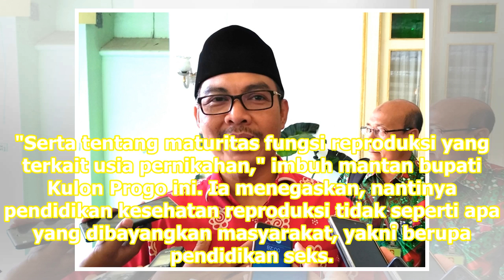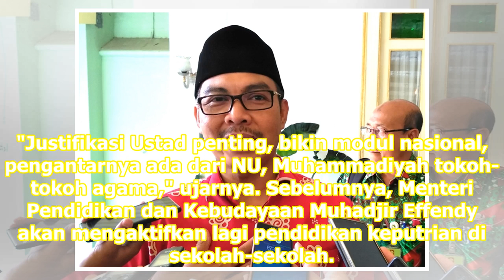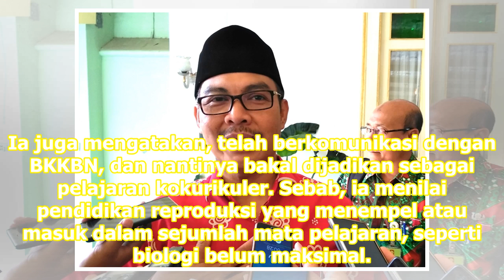BKKBN Siap Dukung Pendidikan Reproduksi Masuk Sekolah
Jakarta: Kepala Badan Kependudukan dan Keluarga Berencana NasionalBKKBN, Hasto Wardoyo mengatakan, siap bekerja sama dengan Kementerian Pendidikan dan KebudayaanKemendikbud untuk mendukung masuknya pendidikan kesehatan reproduksikespro ke sekolah. Kesehatan reproduksi sendiri memang menjadi salah sa...